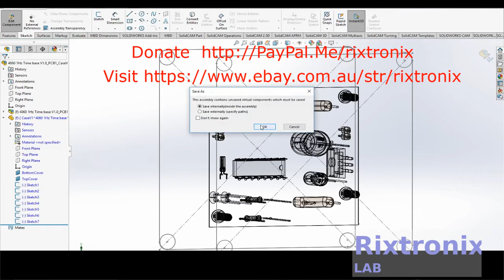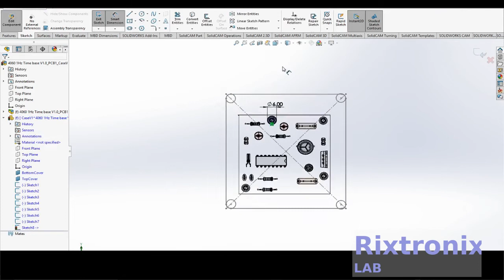Designing 4060 1Hz TimeBase Case Solidworks Pt4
1000uF 50V,1000uF 50V KEMET,1,C4,
100nF 250VDC,100nF 250VDC,2,C2, C3,
100uF 16V,Capacitor 100uF 16V,1,C1,
10M Blue 1% 0.25W,R 3K9 0.25 1%,1,R2,
220K Blue 1% 0.25W,R 3K9 0.25 1%,1,R4,
32.768KHz,Crystal 32768Hz,1,X1,
33pF,33pF DIP 5.08mm,2,C5, C6,33pF DIP 5mm
470R 0.25W,Resistor 470 Ohm 0.25W,2,R1, R3,
CD4060B,CD4060B DIP16,1,U2,
Header2x1 Male,HEADER 2x1,2,P1, P2,
LED 5mm Bright RED,LED 5mm RED,2,D1, D2,
LM78XX,LM7805 Regulator,1,U1,
M3x10,M3x10 Screws,4,S1, S2, S3, S4,

3.2V 64Ah pre-welded cell pack 1Pc

4x4 Keypad Button 1Pc

7812 Regulator Chip 12V TO-220

7805 5V Voltage Regulator 10 Pieces

3D Printer LCD Module 20x4 1Pc

3D Printer Melzi 2.0 1284P Mainboard PR Usa 1Pcs

1N5822 Diode 10pcs 3A 40V Fast Recovery Schottky diode

2.4" TFT LCD Module For Arduino,AVR,STM32 ILI9325

3D Printed Look Keo Cleat Thicker Hook Areas 1pair, I've tested for more than 1 year ride

3D Printer Heat Block -Black 1Pc

请联系我们
上帝祝福我们,阿门